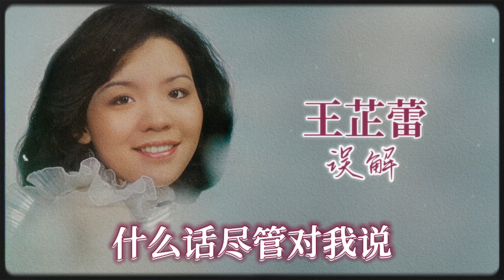【歌手單曲】误解 | 王芷蕾 Wang Zhi Lei | 官方歌詞版 Official Lyric Video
Album 專輯: 王芷蕾之歌 第二集

最好聼最懷舊的经典老歌，仅在豐榮音乐🎵